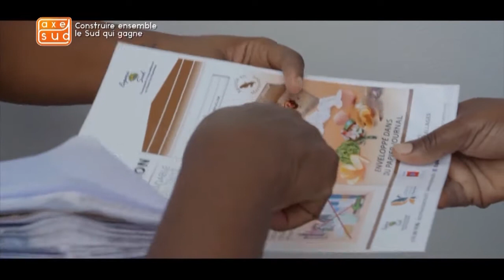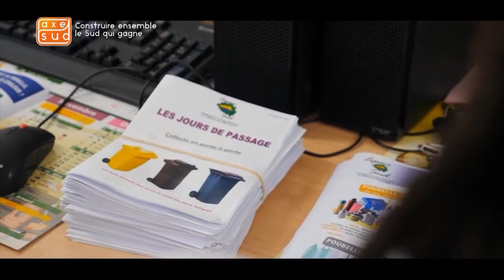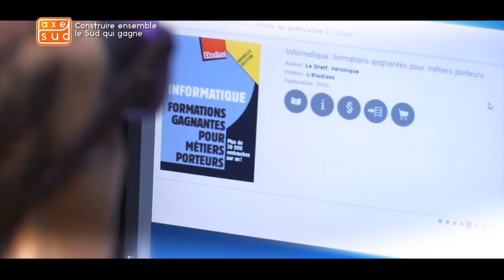AXE SUD est arrivé!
AXE SUD, le magazine de l'Espace Sud qui relate l'actualité de votre communauté d'agglomération est disponible.